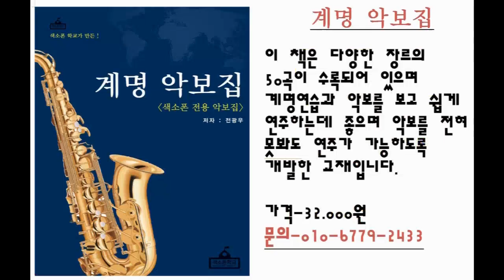[색소폰학교] 입 옆에서 바람이 센다면? -색소폰강의